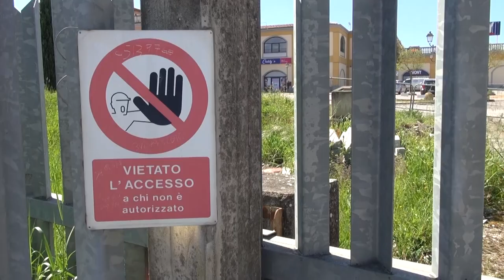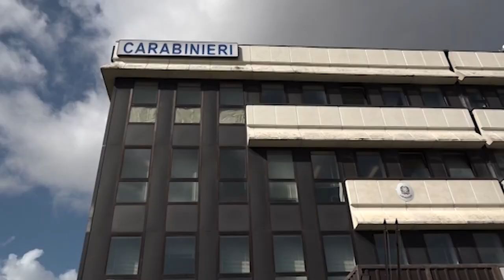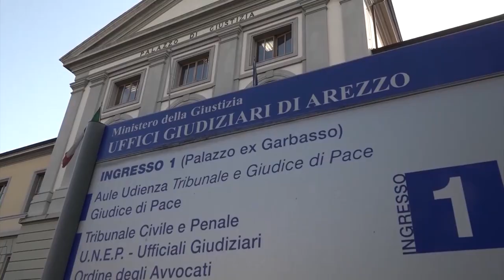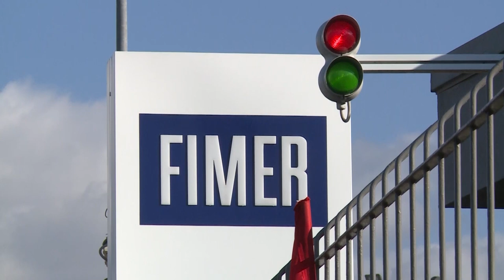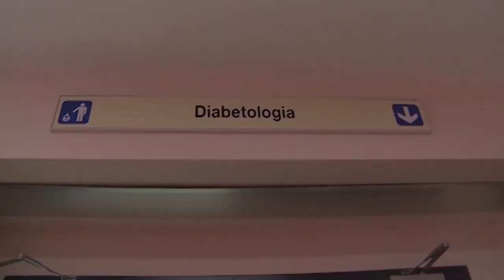Cronaca Aretina - 19 Aprile 2023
Sommario:

Venerdì in Duomo i funerali di Sara e Brunetta, stasera una fiaccolata per ricordare le due donne uccise

Pronto Donna: “Se Sara ci avesse contattato...invitiamo le donne vittime di violenza a formulare il nostro numero”

Un altro colpo ad un negozio di elettrodomestici. Hanno sfondato l'ingresso con una Mercedes e rubato smartphone

Un'aretina nella postazione di controllo di SpaceX, che porterà l'uomo su Marte

Diabete, una settimana di incontri e prevenzione dedicata alle donne

Ottimi risultati sportivi e sociali per All Stars Arezzo Onlus ai Play The Games